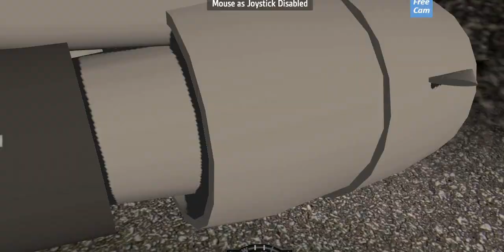C 17 Crash in Simpleplanes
Plane Crash